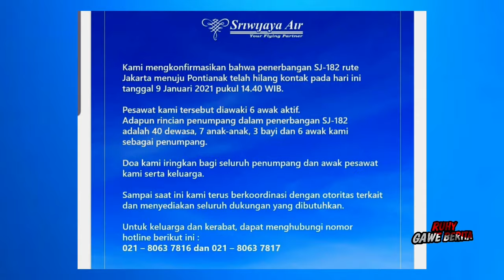MISTERI PESAWAT SRIWIJAYA JATUH !! "TR4G3D1" Awal Tahun!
Baru baru ini sebuah pesawat sriwijaya air SJ 182 jakarta-pontianak telah dipastikan jatuh di kepulauan seribu.
Pesawat yang membawa serta 62 orang penumpang beserta awak kapalnya ini,
 sebelumnya dinyatakan hilang kontak pada tanggal 9 januari 2021 pukul 14:40 waktu indonesia barat.
Setelah pencarian di lakukan oleh petugas sar yang di bantu tni,
kini menemukan titik terang tentang beberapa sepihan pesawat yang telah di temukan,
dalam beberapa penemuanya basarnas juga turut menemukan sebuah jaket anak kecil, yang di duga adalah sebuah jaket kesayangan adek yumna fanissyatuzahra.
Sebelumnya adek yumna turut serta menjadi penumpang pesawat sriwijaya air bersama ibunya ratih windania.
 mari kita doakan semoga saja para penumpang segera di ketemukan dalam kondisi apapun.

Yumna fanissyatuzahra
Ratih windania

Instagram : @mafruhy (RUHY GAWE TV)